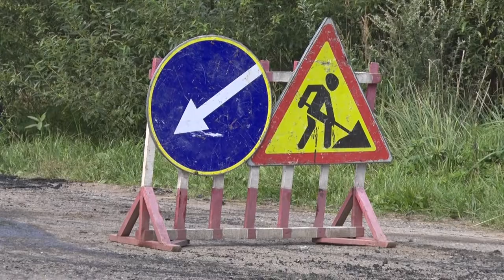Десна-ТВ: В Десногорске стартовал ремонт дорог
В 2017 году по инициативе концерна «Росэнергоатом», Смоленской АЭС и администрации города реализуется проект «Любимый город». Проект создан, чтобы совместными усилиями благоустроить улицы и дворы Десногорска.